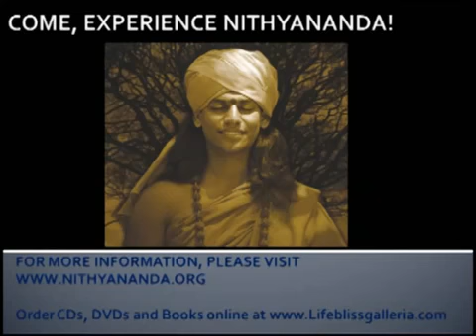Surrender devotion and doubt at the feet of the divine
From the works of Living Enlightened Master Paramahamsa Nithyananda.  In this clip taken from discourse titled, "Accept and Transcend the Oneness", Swamiji answers a question about developing devotion to the divine.    He says that changes in the depth of devotion are purely swings in our mind.  He tells us to use the technique given by Ramakrishna to surrender both the depth and shallowness of the devotion at the feet of the divine.  When doubt and trust are surrendered at the feet of the divine, trust happens and it is only through trust that spiritual growth happens.  The complete discourse may be ordered